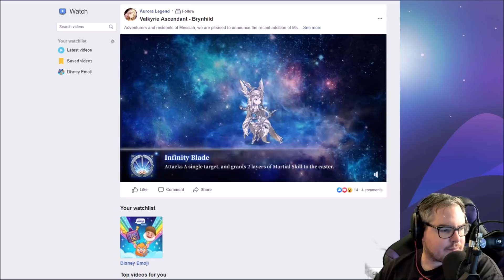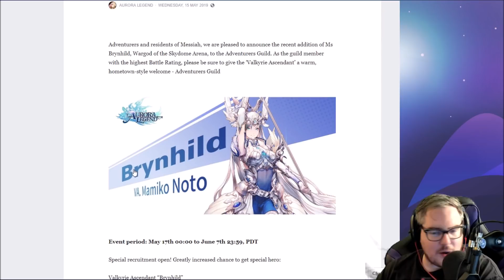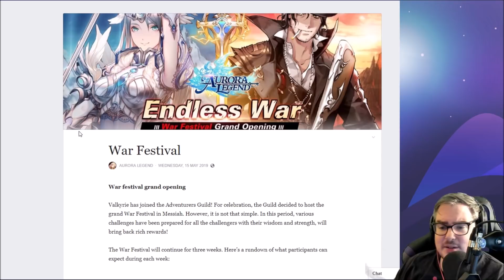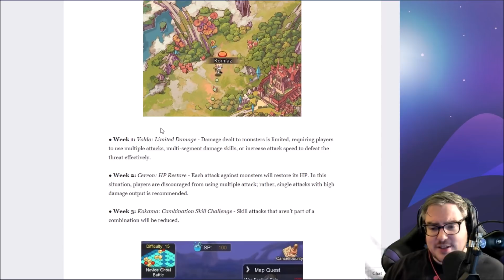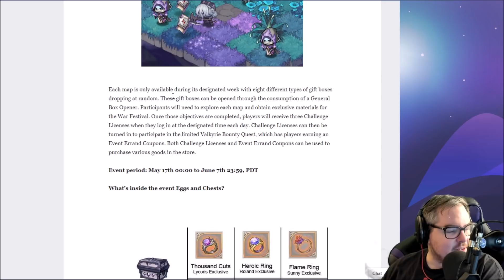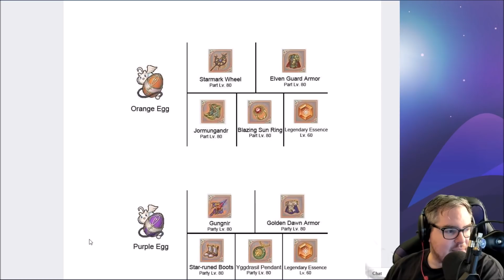【Aurora Legend】Two New Characters & Quick Patch Overview!